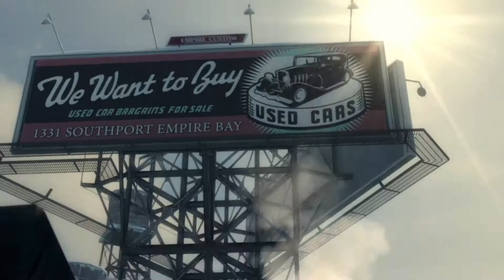MAFIA 2 Game Play Video #1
So welcome guys this is my first YouTube video.